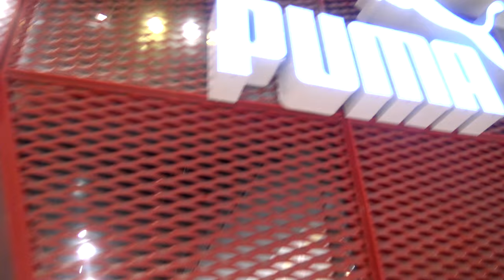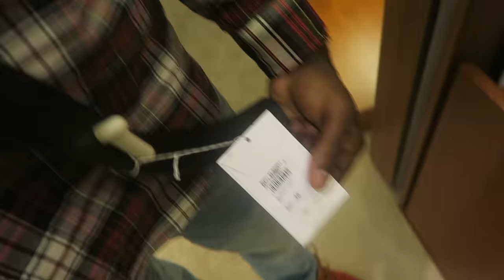$1000 BELT! Buying My 1st Expensive Designer Belt & Heat With My Brother Sneaker Vlog Ep.42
So I visit Houston Texas With My Brother Jay. We went into this huge mall with had all kind of designer belts and sneaker places, We checked out Gucci,Salvatore Ferragamo,Versace and everything out. YEEEET